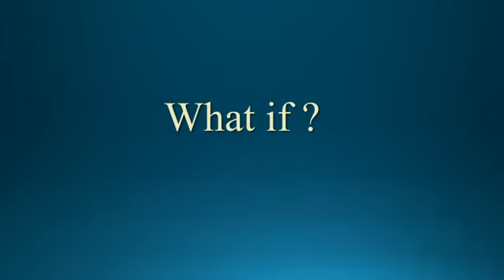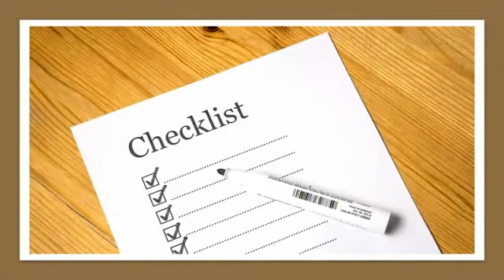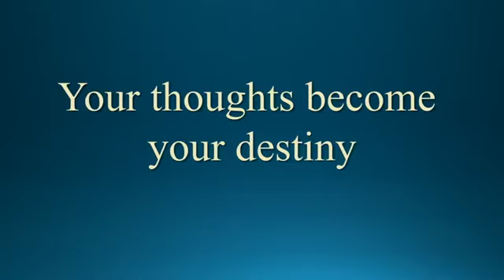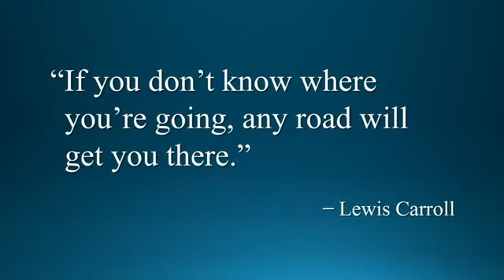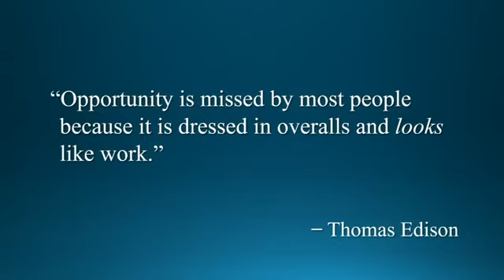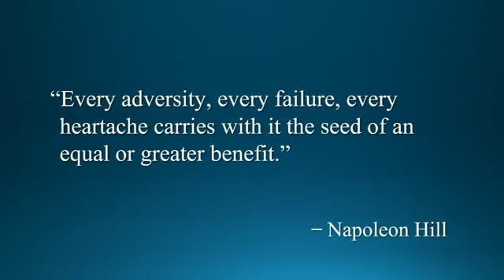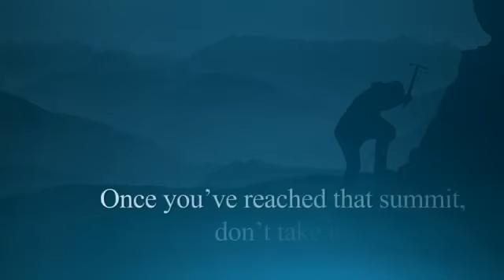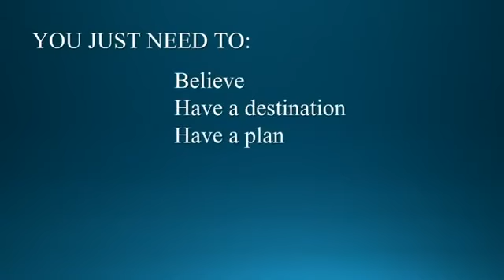John Alston: "You Can Get There From Here"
John Alston is a 36-year 1st Responder & 33 year veteran of Emergency Management. He is a Fire Chief, Mentor, Certified Speaker, Executive Coach, Trainer, and Behavioral Analyst. Hire John to speak at your next event.